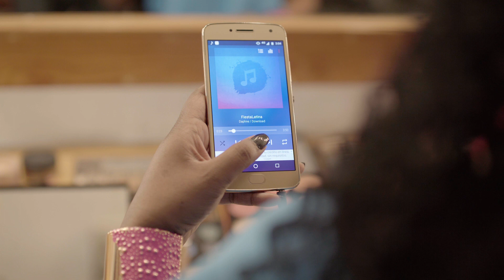'Gata en Celo' | Daphne feat. OG Black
"Gata En Celo" by Daphne La Bomba Latina FT OG Black

Director: Armando Salomo
Producer: Ismael Ramirez
Editor: Arturo Rodríguez

 / daphneofficial

Lyric video by Daphne FT OGblack performing Gata en Celo. (C) 2018 PDHUBLLC

Category
Music
License
Standard YouTube License
Music
"Gata En Celo" by Daphne Listen ad-free with YouTube Red

About MYBROKENPINKIE:
Where indie filmmaking meets pro-level vibes. A creative space where each frame tells a story with pro-quality flair. Filmmaking services based in Playa del Carmen, Riviera Maya, Mexico.